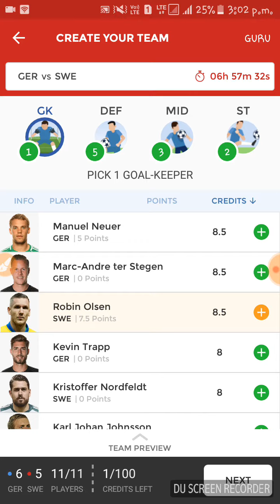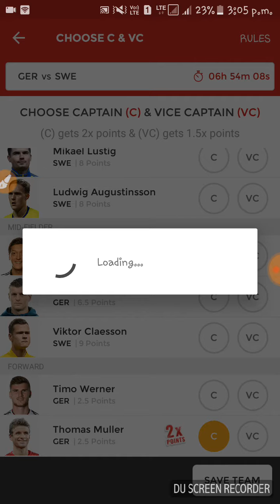GER Vs SWE ! DREAM 11 TEAM! Germany Vs Sweden DREAM 11